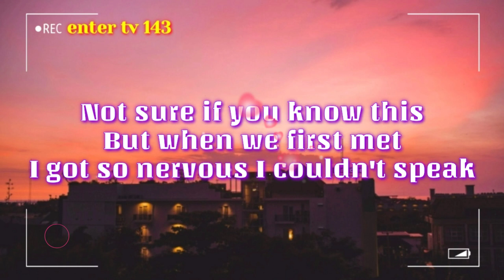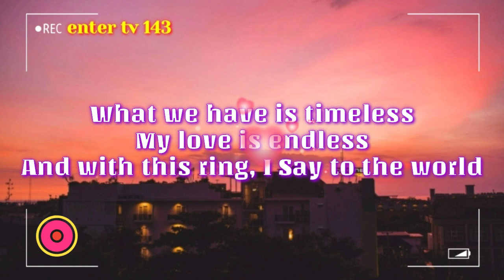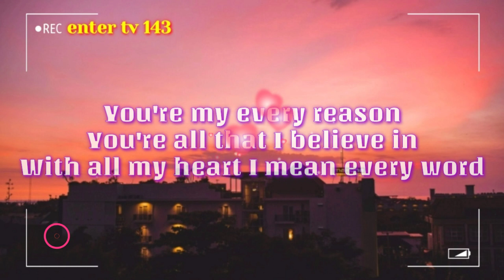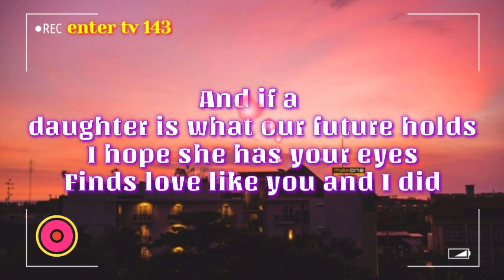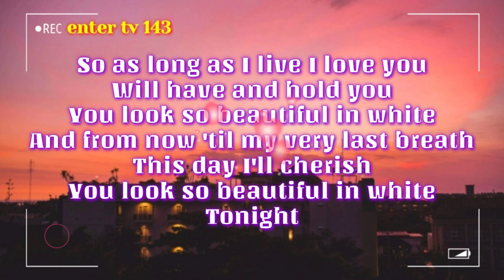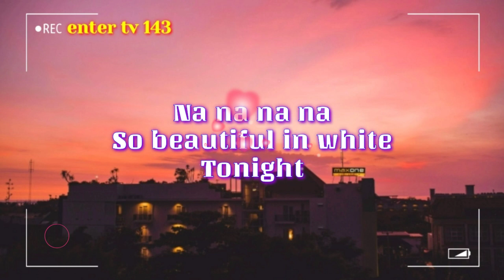"Beautiful In White" [Lyrics] Cover By-Shania Yan | Shane Filan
Hello.Team 143,
Isang Maganda At Pinagpalang Araw Sa Inyo!
Muli Pakinggan Niyo Ang Ginawa Kong Lyrics Video.Sana Magustuhan Niyo.ENJOY MY MUSIC PLAYLIST...Thank You!